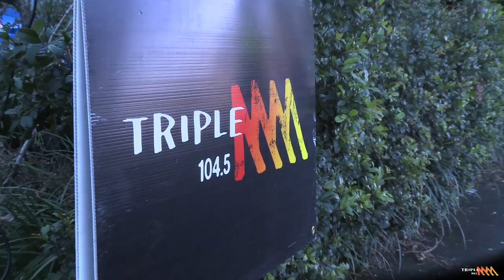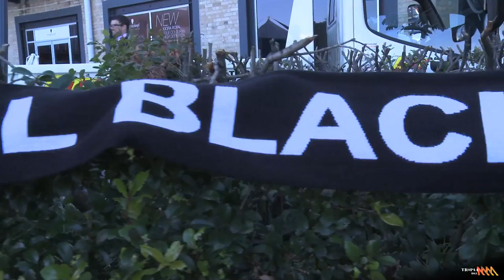Greg Martin Singing Dave Dobbyn's "Slice Of Heaven"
Marto lost a bet with a listener that the Wallabies would win the first Bledisloe Cup game, so he donned an All Blacks jersey, warmed up the vocal chords, and set up outside Triple M studios to belt out a Kiwi classic. ---

Triple M brings you killer classic and the best modern rock.